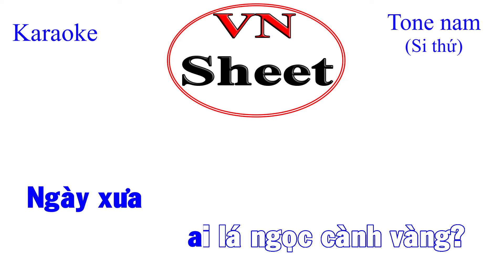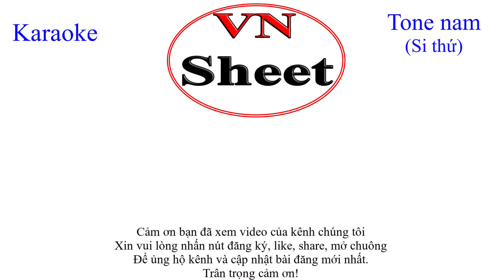Karaoke Giọt lệ đài trang: Tone nam Bm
🎵 giọt lệ đài trang
🎵 Sáng tác: Châu Kỳ
Thẻ Tag;
karaoke,
karaoke nhạc sống,
karaoke nhac song,
nhạc sống karaoke,
nhac song karaoke,
karaoke tone nam,
tone nam karaoke,
karaoke trữ tình,
karaoke tru tinh,
gldt,
karaoke gldt,
gldt karaoke,
karaoke gldt nam,
gldt nam karaoke,
giọt lệ đài trang karaoke,
giọt lệ đài trang karaoke tone nam,
giọt lệ đài trang karaoke nhạc sống,
karaoke giọt lệ đài trang,
karaoke giọt lệ đài trang tone nam,
karaoke giot le dai trang,
karaoke giot le dai trang tone nam,
giot le dai trang karaoke,
giot le dai trang karaoke tone nam,
Vnsheet,